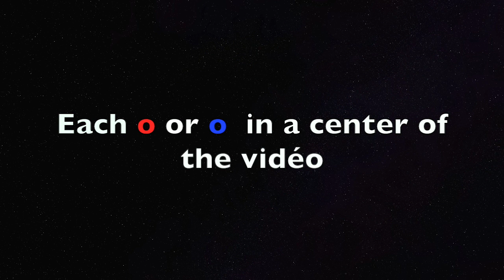Vidéo foot Quentin Paumier